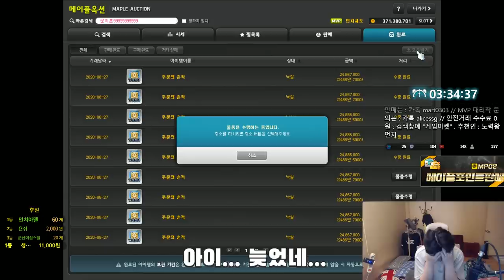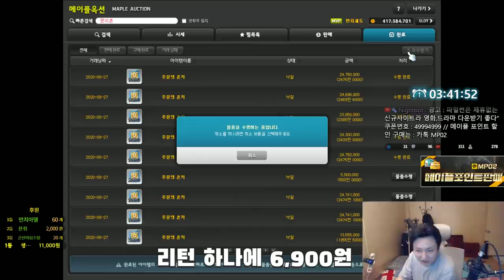금단의 놀긍리턴 ( 타일런트 , 숄더 , 마이스터링 ) [메이플스토리 먼치]